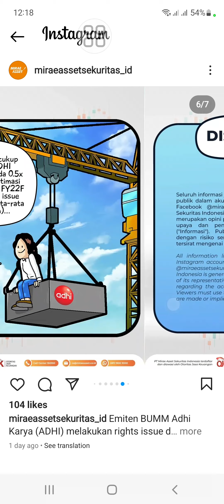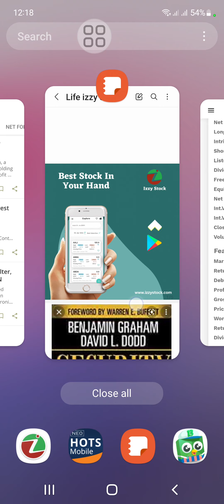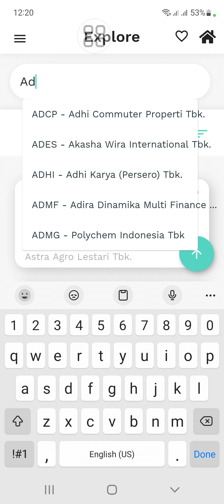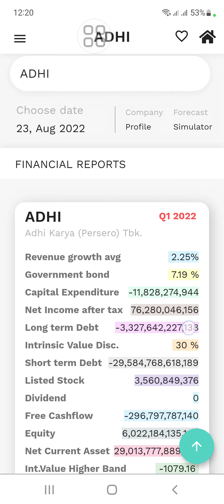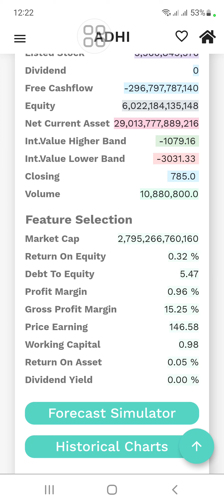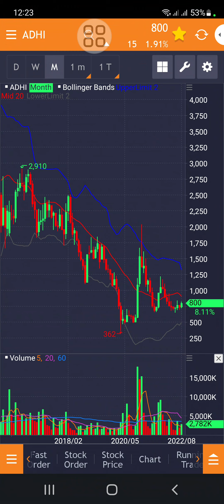ADHI mau right issue. News di viralkan ada apa ini? Berapa nilai wajar ADHI KARYA?